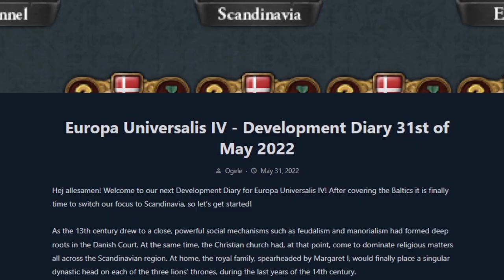DRUGA INWAZJA NA ANGLIE - Nowa lepsza Dania ?! EU4 DENMARK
NOWA lepsza Dania? Tak dzięki TYM misjom! EU4 DENMARK

OPIS

AVE. Przed wami odcinek z Europu Universalis 4. Zagramy jako eu4 dania. Co prawda będzie to kampania z modyfikacji Expandet Mod Family więc nie zrobimy eu4 denmark achievments i nie jest to materiał typu eu4 denmark guide. Natomiast na pewno wykorzystamy eu4 denmark ideas oraz
bardzo ciekawe i rozbudowane eu4 denmark missions. Dokonamy dzięki temu Inwazji na Anglie a moze i później zrobimy grę pod eu4 colonial denmark .